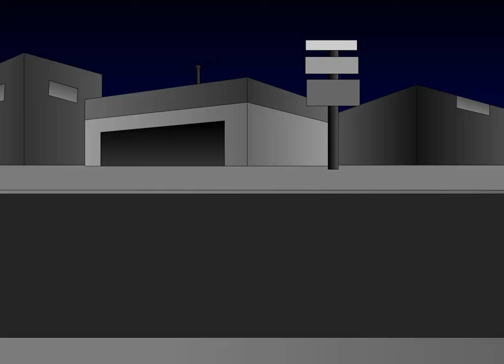Prefuse 73 - The End of Biters - International (Official Music Video) (2003)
Animated Music Video for the song Prefuse 73 - The End of Biters International

Animated by Jemar Yusuf

Directed by Jemar Yusuf

One Word Extinguisher

Music Video Flash Animation

MTV Network UK

9-20-03 UPDATE

Starring a character with the body of a human and the head of a television -someone should invent a name for this hybrid-, it is a brief and intense experimental hip hop short that creates the illusion of proposing visual equivalents for the beats, cuts vocal girls female scratches and raps of the song. Stimulating.

Rate : T Ages 13+ Teen Newgrounds

Submitted: 09/20/2003

Able to defend, bend plastic emcees
Like a baseball bat, I'll break you down to your knees
So GRAND CREATOR on the faders, capture all invaders
If you see a sucker, cut him, don't like perpetrators

Video produced by Warp Films, directed by Jemar Yusuf

Electronic-music producer Prefuse 73, born Scott Herren, was raised in Atlanta and currently lives in Barcelona; his moniker refers to one of his favorite sample sources–prefusion jazz recorded before 1973. On 2001’s Vocal Studies + Uprock Narratives (Warp), he devised a mutant hip-hop in which girls rap vocals were merged with the other instruments in the mix, the voice becoming just one rhythmic element among many. On last year’s The 92 vs. 02 Collection, he created tracks from funky beatbox snippets (“Desks.Pencils.Bottles”), Harley Quinn & Poison ivy pig latin MC boasts (“When Irony Wears Thin”), and breakbeats, gleaming acoustic guitar, and cut-up female vocals for the a Batman Beyond

Earthed 2 (2003)

Tony Hawk’s American Wasteland (2005)

Release date
September 20, 2003 (United Kingdom)
Country of origin
United Kingdom

Warpvision TV (2004)